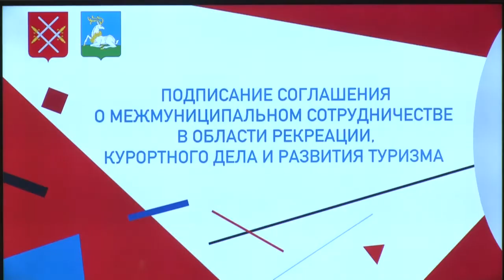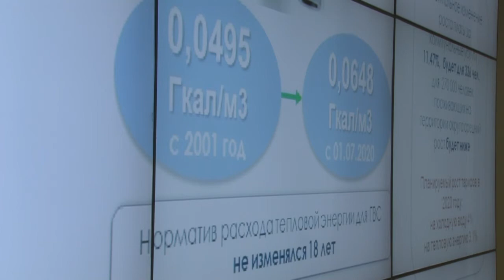Планёрка в администрации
Глава Одинцовского округа Андрей Иванов провел еженедельное рабочее совещание с руководителями территориальных управлений.